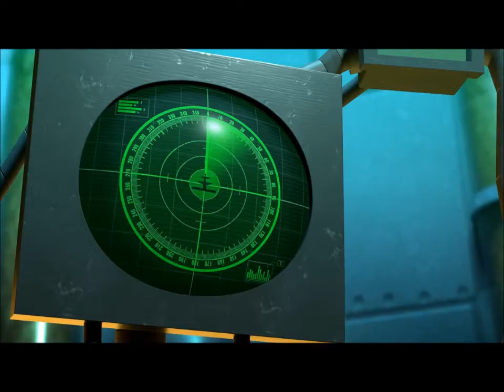MEANT TO BE (ANIMATED VIDEO)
CGI 3D Animated Short Film The Wishgranter by Kal Athannassov, John McDonald, Echo Wu.

Set in a world where wishes are granted by mythical beings that live under fountains, an apathetic wish granter is forced to go above ground to grant a wish of love.

Original Score: Corey Wallace
Sound Design: Blake Johnson
Voice Talent: Eric Jimenez, Blake Johnson, Mariah Gonzales

opportunities.

CGI 3D Animation Short Film HD "The Wishgranter" by Wishgranter Team | CGMeetup